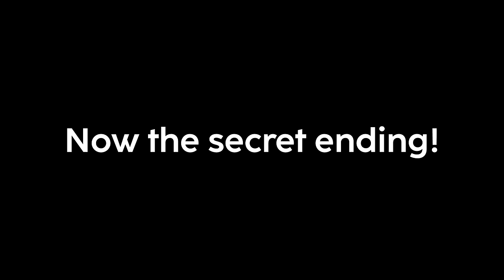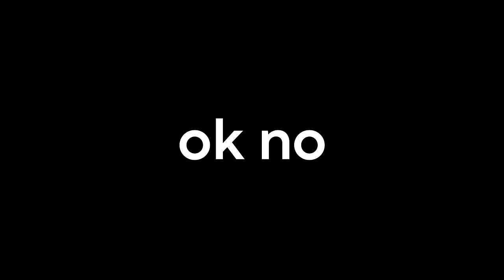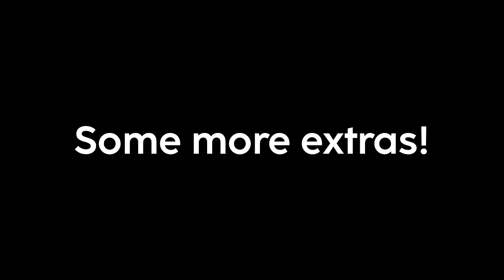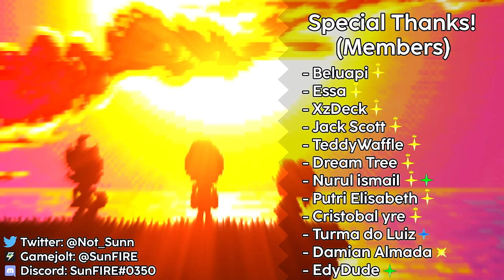Sally.exe: Finished Nightmare #3 | Cream Route (Ending C, Ending C+ and some Secrets) [DEMO]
Ending C+ was pretty dope ngl - one of my favorite endings so far.
Special Thanks to MerfyCor for helping me with some secrets!

- Sally.Exe: Finished Nightmare [Solo Endings DEMO]
This game takes place after a bad ending for Sonic.Exe: Nightmare Beginning. This game takes place between NB and EoT (Eye of Three). Exetior subdued the first trio of Sonic's friends and now seeks to completely suppress the spirit of Sonic, destroying it and taking over this and other worlds.

Game by: JaizKoys
Helpers: MerfyCor, Noobvyon, Typical_355, ClassicMariposa, Triss Vencely, MUI Kostas, Vecnazak, CatswellMeow, SergioGameMaker, JoeDoughBoi & Maks_The_Cat-FOX
Thumbnail by: @Kaenlet and @vaaznaguira